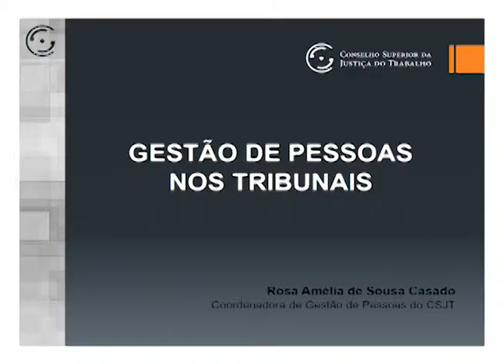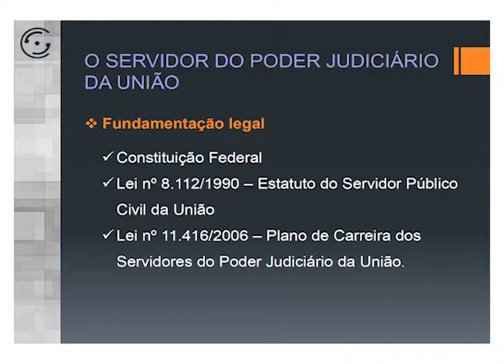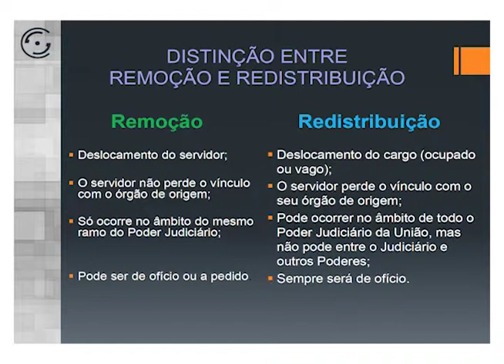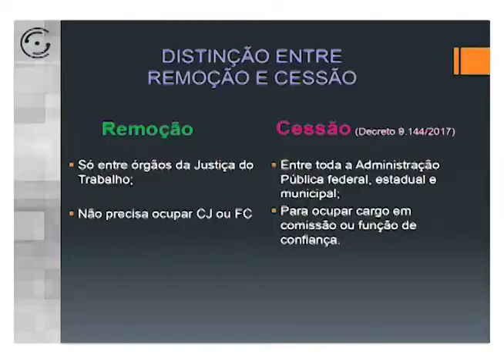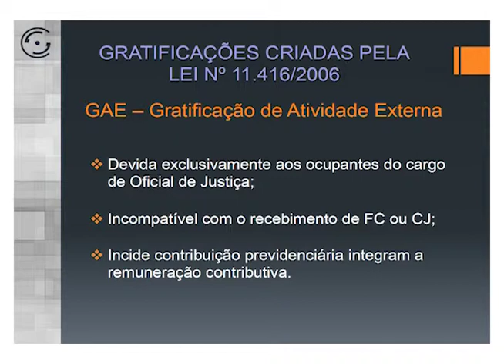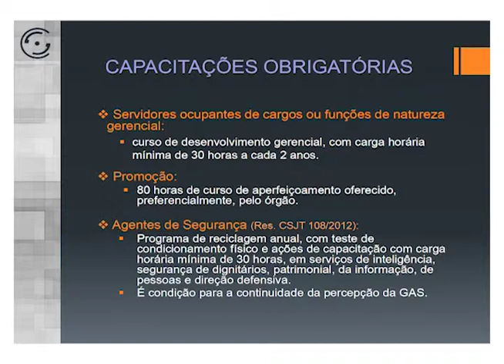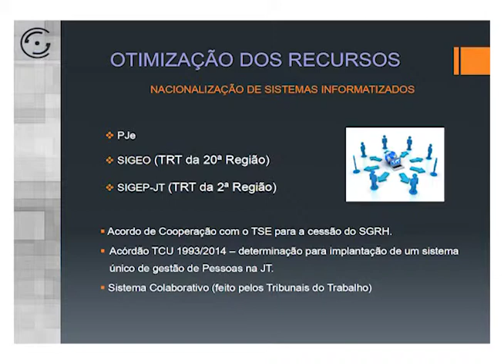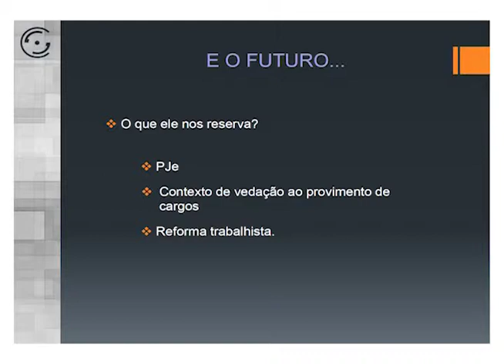8º CFC - Adm. Judiciária - Rosa Amélia Casado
8º Curso de Formação Continuada em Administração de TRT - 4 a 7 de junho de 2018
Gestão de Pessoas: A Capacitação de Servidores
Rosa Amélia Casado – Coordenadora de Gestão de Pessoas do CSJT
Data: 6/6/2018